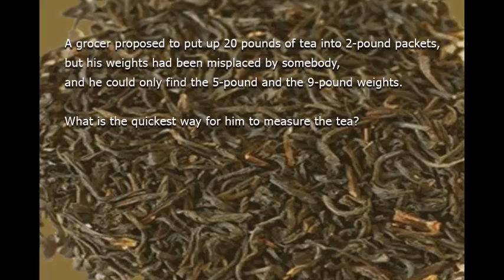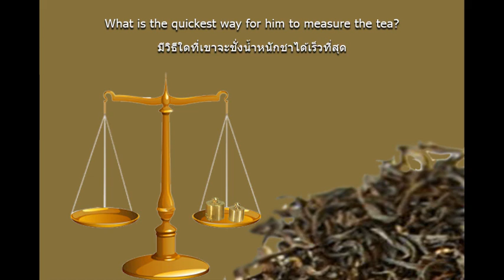Problem 111 WEIGHING THE TEA